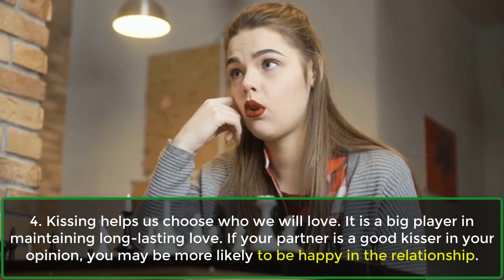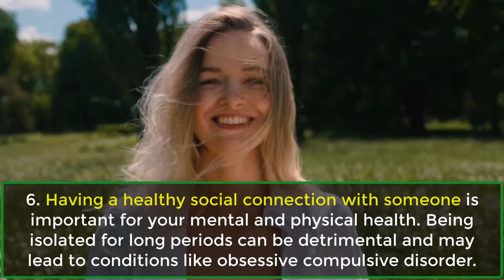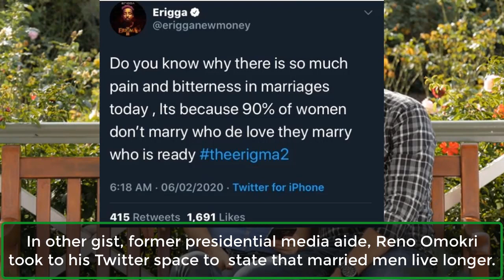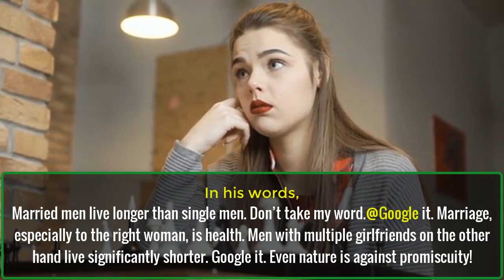Amazing Psychological facts on love | Human Behaviour Psychology Facts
A video on psychological facts on love.